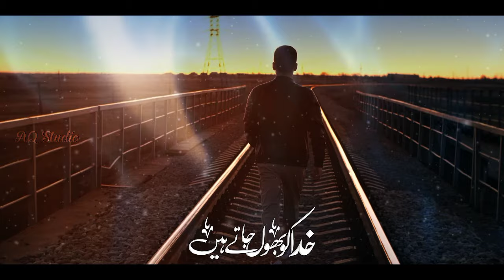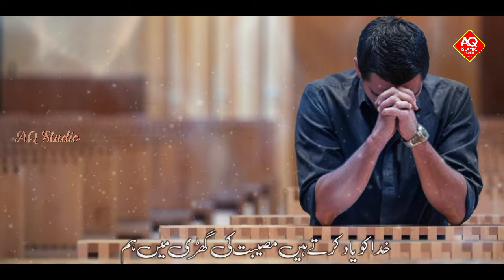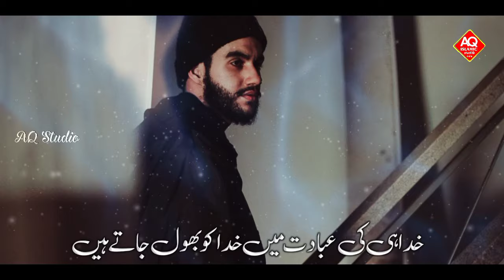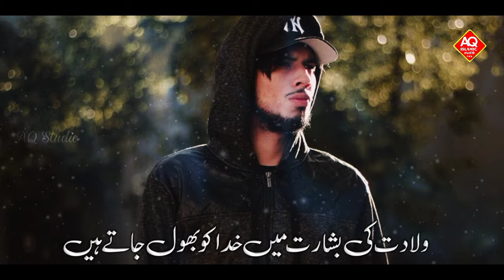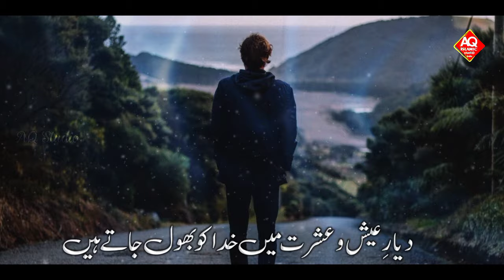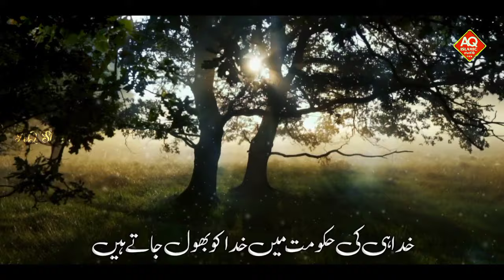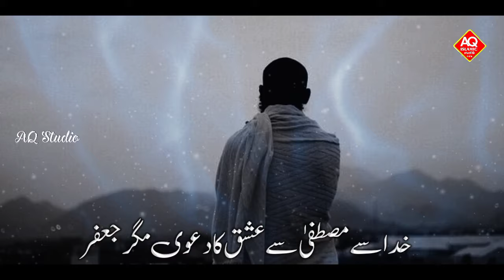Khuda Ko Bhul Jate Hain ! Zindegi Badal Dene Wala Kalam ! Emotional Nasheed ! Abdul Azeem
Khuda Ki Pal Ke Naimat Me Khuda Ko Bhul Jate Hain New Nazam 2022

Lyrics : Molana Abu Jafar Sahab
Voice : Hafiz Abdul Azeem
Audio & Video : Hafiz Arshad Khan
Upload by : AQ Islamic Production

About Video :
Emotional Nazam Dard e Dil Ki Dawa New Nazam Very Sad Nazam Aye Nojawan New Nazam Nojawano Ke Liye Nazam Gunaho Par Nazam Bad Nigahi nazam Bas Nigahi Nazam 2021 Bad Nigahi New Nazam 2021
Aye Mere Ham Safar Bad Nigahi Na Kar New Nazam Emotional Nazam Badnigahi
Bad Nigahi New Kalam Sad Kalam Bad Nigahi
Gunahon Par New Nazam Zina New Nazam zina Par New Emotional Nazam Very Emotional Nazam Bad Nigahi Gunah New Nazam Herat  Touching New Nazam Emotional Kalam Bad Nigahi Na Kar Aye Mere Ham Safar
Aye Bani Adam Very Emotional Kalam
Beat Nazam AQ Islamic Production
Khuda Ko Bhul Jate Hain New Kalam
Abdul Azeem New Nazam Khuda Ko Bhul Jate Hain Garibi Me Khuda Yad Rehta Hai Ameeri Me Khuda ko Bhul Jate Hain New Kalam

                      jazakallah